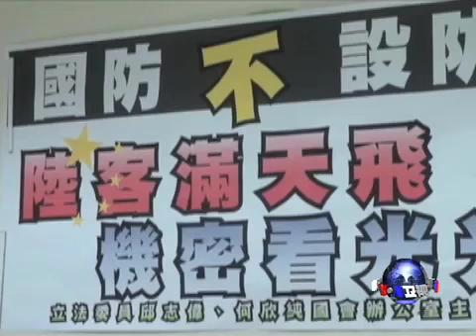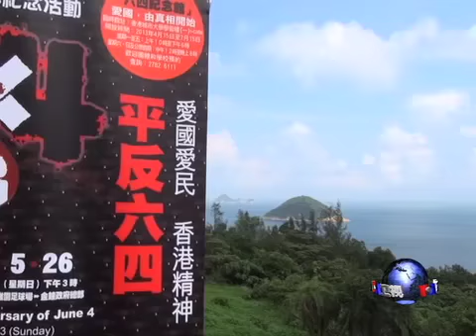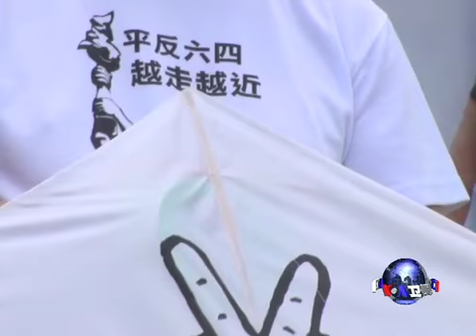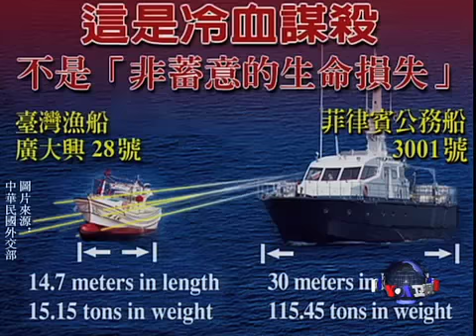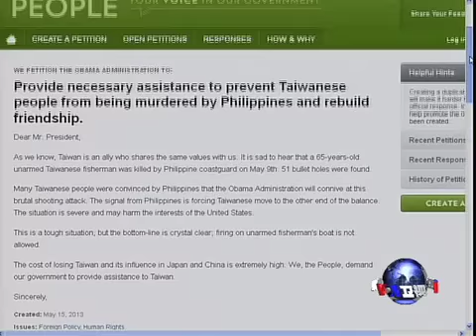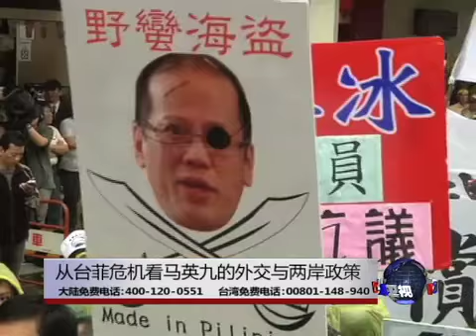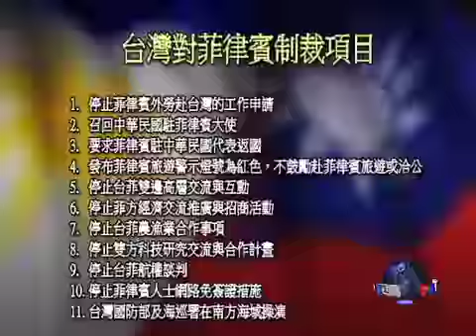VOA卫视(2013年5月19日 第二小时节目)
VOA卫视第二个小时节目: 新闻报道: 新闻报道: 巴基斯坦女政治人物在卡拉奇中枪身亡; 阿萨德强调明年选举前不会下台; 台立委反对中国大陆游客在飞弹基地附近参加飞行伞运动; 台湾和菲律宾之间关系日益紧张; 香港市民放风筝延续八九民运精神; 海峡论谈: 台菲危机谁来解套?华盛顿还是北京?. 脸书: